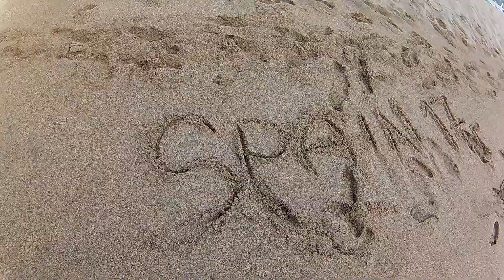SPAIN '17 ☀️| Holiday memories